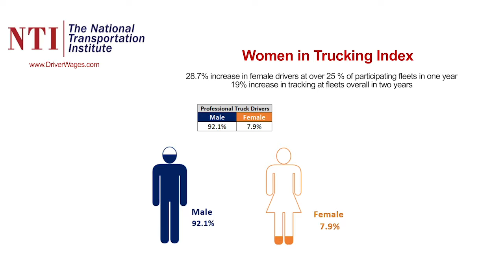Success In Trucking June 2018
Visit Expediter Services